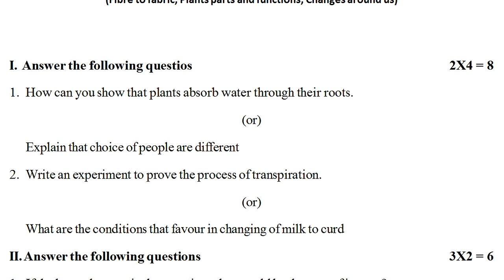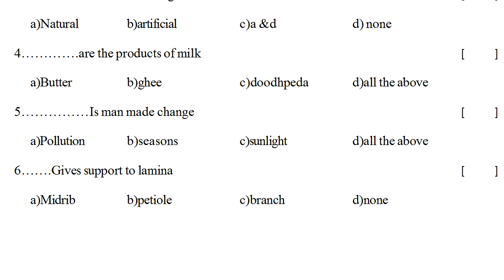6th class formative science sample question paper : fa science model test paper class 6 : fa science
6th class science long questions fa1 2022,
6th class science formative assessment 2022,
6th class fa1 question paper 2022 science,
6th fa 1 science question paper 2022,
6th science 2022 sa1 question paper 2022,
6th class science formative assessment 1 2022,

SCIENCE-FA
6th class fa-1 exam papers 2021 | 6th class fa1 question paper Physics 2021 | 6th Physics papers ts

6th class science fa mini assessment paper 20 marks | our food | class 6 fa science exam paper

6th class science fa mini assessment test paper | Chapter rain | class 6 science fa question paper

6th class science fa mini assessment paper magnets | class 6 science fa question paper | science fa

fa1 science previous test paper class 6 : science fa1 question paper 6th class : fa1 science exam

science fa1 past model test paper class 6 : fa1 science sample question paper : 6th class science fa

6th class formative science sample question paper : fa science model test paper class 6 : fa science

6th class sa1 test papers 2021 | 6th class sa1 exam Physics 2021 | sa1 exam questions Physics paper

science sa1 practice paper class 6 | sa1 science question paper class vi | sa1 science exam paper 6

sa1 science model paper class 6 : science sa1 test paper class vi : 6th class science sa1 questions

fa1 science previous question paper class 6 - science fa exam paper vi class  - fa science test 6th